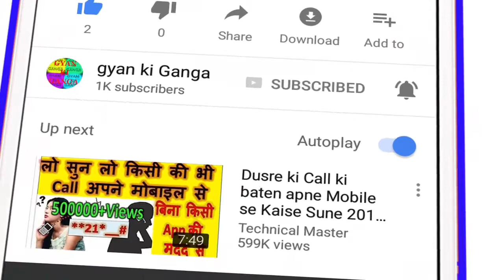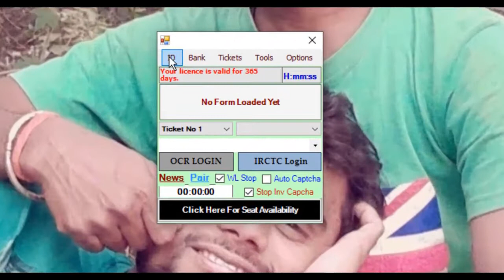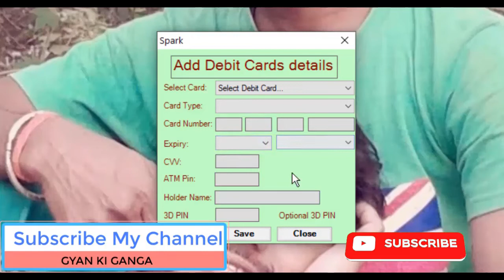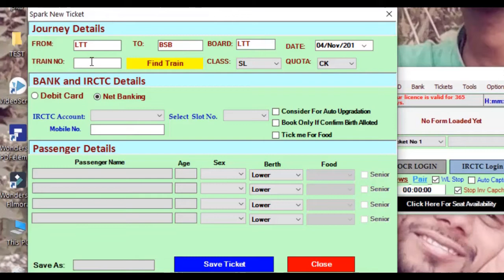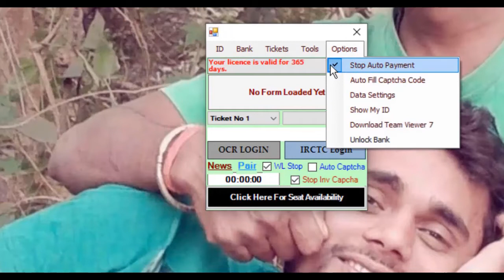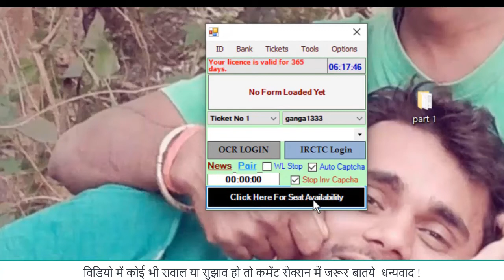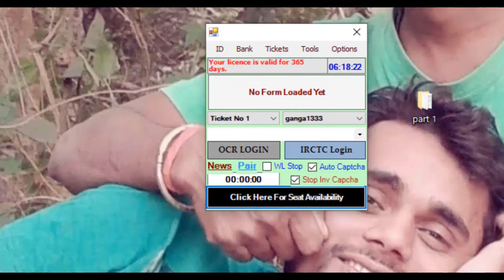Book 100% Confirm Tatkal Ticket In Just 30 Second 2020 in new IRCTC website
Book 100% Confirm Tatkal Ticket In Just 30 Second 2019 in new IRCTC website
HELLO AND WELCOME DOSTO GYAN KI GANGA  CHANNEL ME APKA BAHOT BAHOT SWAGAT HAI  DOSTO AAJ MAI APKO BATAUBGA

DOSTO JO JANKARI VIDEO ME MAINE APKO DIYA HAI OK DOSTO IS VIDEO ME AGAR KUCH NA SAMJH AYA HO TO AAP COMMENT ME JA KAR PUCH SAKTE HAI AUR VIDEO KO LIKE KAREN AUR GYAN KI GANGA KO ZARUR SUBSCRIBE KARE THANK YOU SO MUCH FOR WATCHING.

👉आपका अपना Dost:-vijay shnkar chauhan ☺

 tatkal ticket booking, irctc tatkal ticket booking,
 tatkal ticket kaise book kare, tatkal for sure,
book tatkal ticket in irctc fast, how to book tatkal ticket,
 tatkal software, How To Book 100% Confirm Tatkal Ticket,
 irctc tatkal booking software, irctc autofill,
 book tatkal tickets irctc faster, book tatkal ticket,
 irctc ticket booking, autofill, tatkal, ticket, confirm,
 book, irctc, 2019